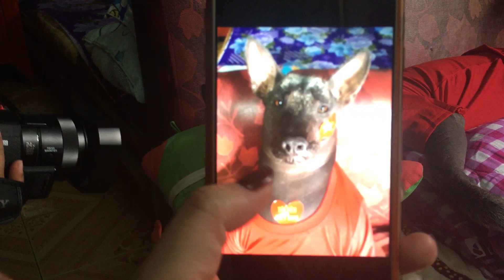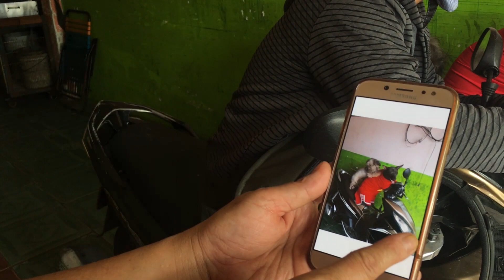VLOG 17 - CHÚ CHÓ XẤU XÍ KHÔNG LÔNG được hỏi mua giá 200 triệu sau khi gây bão mạng xã hội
CHÚ CHÓ XẤU XÍ KHÔNG LÔNG

Chị Hồng nói "cha sinh mẹ đẻ chưa thấy con chó nào xấu xí như vậy" nhưng chị hết lòng chăm sóc, coi chó Su như đứa con trong gia đình.